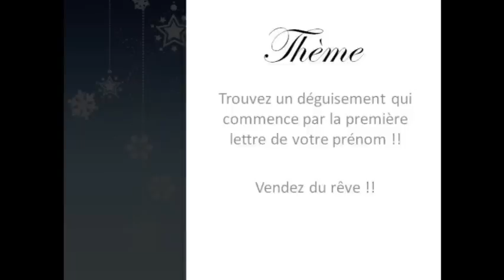Teaser Nouvel An.wmv